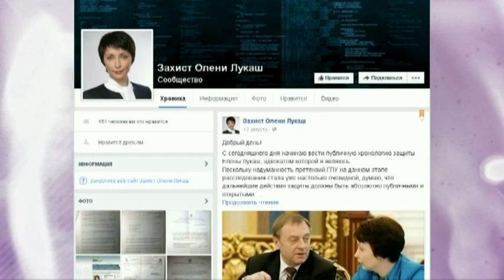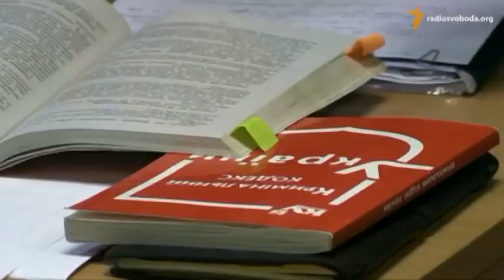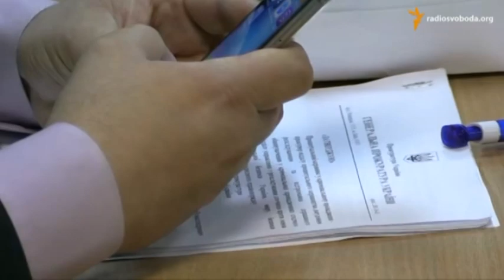Анна Маляр. Украинские правохранители слышали о Революции достоинства?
Анна Маляр, юрист-криминолог

Мы рядом!